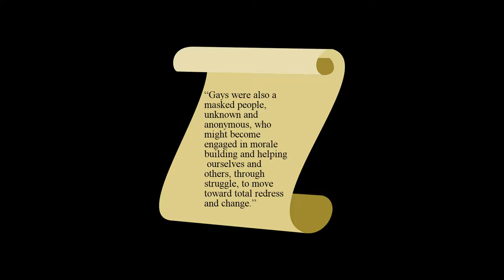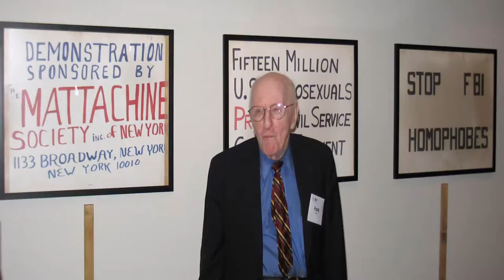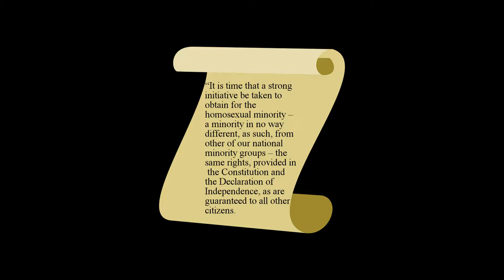Founding of the first gay rights political organization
On August 1, 1961, a handful of gay men created the Mattachine Society of Washington. This gay rights organization would fight for equality until disbanded a decade later. The legacy of the Mattachine Society of Washington is the elimination of the classification of homosexuality as a mental disorder and the creation and enforcement of employment non-discrimination laws in several jurisdictions.

Sources:

"Gay rights epicenter named landmark." USA Today

"House Group Continues Homosexuality Hearing." Washington Post accessed through Gay and Lesbian Archives of the Pacific Northwest

"Mattachine Founded 50 Years Ago." Washington Blade

"Patch of the Metropolitan Police Department of Washington DC" by Wikimedia